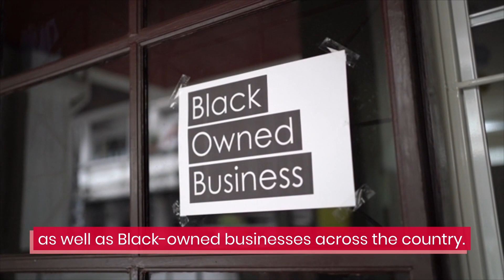Lizzo, Big Sean & More! iHeartRadio Living Black! How To Watch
iHeartRadio's Living Black Celebration is back for the second year, celebrating Black History Month in a major way. The month-long event, empowered by AT&T, will be headlined by Lizzo, who will celebrate with a special performance at the iHeartRadio Theater in Los Angeles. This year's celebration will also feature performances by Big Sean, H.E.R., Moneybagg Yo and Ari Lennox. Stars like J. Cole, Alicia Keys, John Legend, Saweetie and Bas are all scheduled to make special appearances.

Throughout the month of February, iHeartRadio will shine a spotlight on the power and impact of Black culture, celebrating the past, present and future of the culture through conversations and tributes that will educate and inspire. Artists, influencers and thought leaders will create a series of original audio content that will honor Black History Month's impact.

The special event will mark the first time ever that TikTok and iHeartMedia collaborate. Living Black will broadcast live on TikTok and across iHeartMedia’s various Hip-Hop and R&B radio stations and the iHearRadio app on February 23. You can also catch the full show on iHeartRadio's YouTube channel until March 6th.